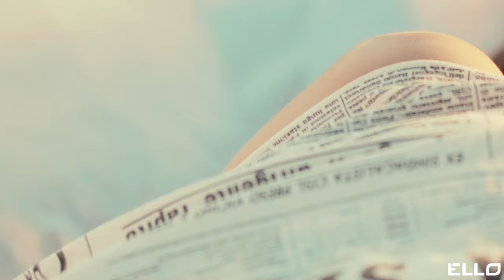Дмитрий Нестеров - Я просто должен быть с тобой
(с) 2013 Дмитрий Нестеров